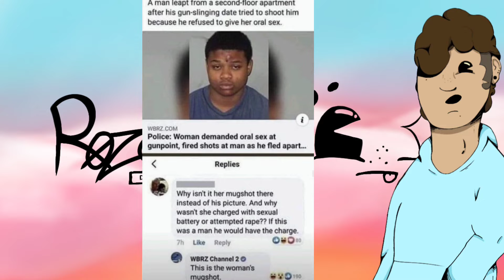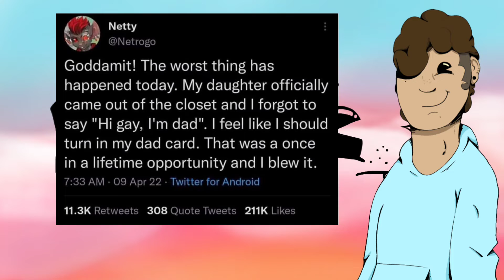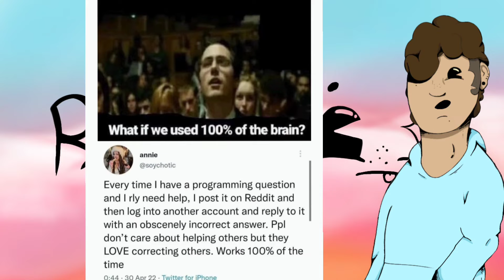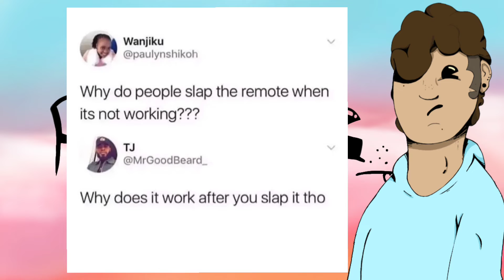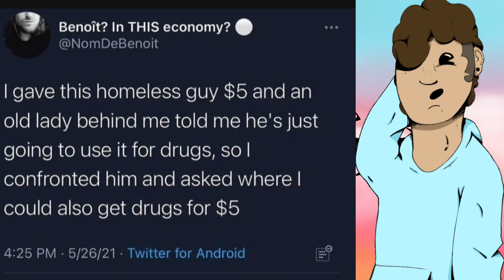DON'T GIVE HER YOUR BANKING INFORMATION! (r/holup)REDDIT CRINGE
Today I looked at some of the most double taking memes and posts out there.These posts are something else,by that I mean my soul was destroyed by some of these.Reddit has ruined me and you get to watch the downfall.